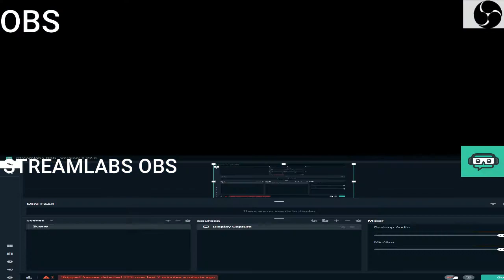STREAMLABS OBS VS OBS FOR INTEL iGPUs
IN THIS VIDEO :
COMPARISON BETWEEN SLOBS AND OBS WHICH IS THE BEST OPEN BROADCASTER SERVICE FOR INTEL GRAPHICS
MY PROCESSOR:i5 7200u
RAM:8GB

OVERALL REVIEW : OBS IS BEST FOR INTEL GRAPHICS THAN SLOBS

A MEMBER OF AGENT CLAN
AGENT NOVA ●
AGENT REFLEX ○
AGENT MRVENOM•